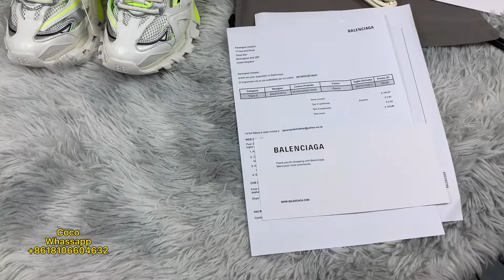Balenciaga Track Sneaker QC Check Review